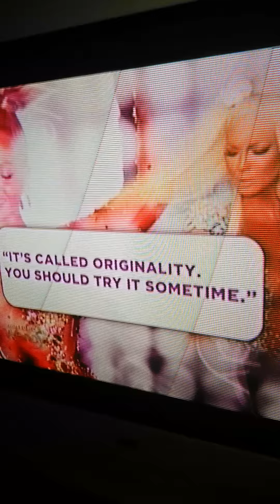Wendy Williams proves that Beyonce is a thief!!!!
Wendy Williams provides receipts that Beyonce is a style thief